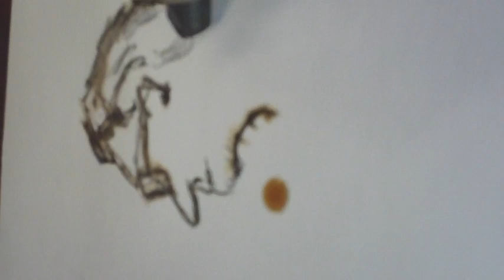"candid commuters afternoon 3 TU021423"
WIP 3
Enjoying another creative dual journey with espresso and charcoal (in my sketchbooks) on my evening commute home from work
On the Metra Rock Island Line Four Ten to Blue Island/Vermont
Did some rough sketches of my coworkers, too, with a block of soft @dalerrowney charcoal dipped in black coffee.